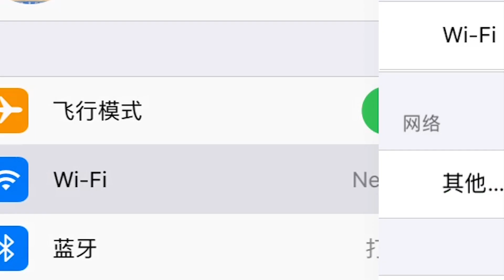Traveled for 8 years, How I pay for it? | TentTalk 001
Zhai Xudong, quit his IT job in Beijing in 2012, and began to travel around the world with a bicycle.

我的骑车旅行到现在已经八年了，很多人问过我，我旅行这么久钱怎么解决，问我都带了什么装备，路上有什么有意思的事，路上会不会孤单，还有……各种各样问题啦。
今天开始我打算做一些视频，来跟大伙聊一聊。

翟二喜（翟旭东），2012年开始辞掉北漂的IT工作骑行环游世界，亚洲、非洲、大洋洲、北美、南美，越走越慢。
截止2020年10月，因疫情影响滞留阿根廷卡法亚特。

更多信息和视频搜索“翟二喜”或“翟二喜慢游世界”